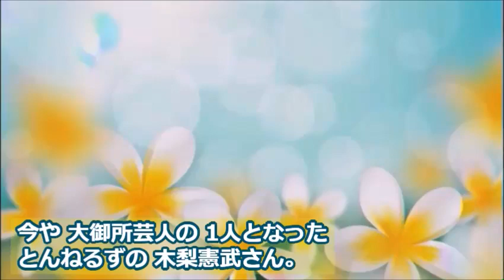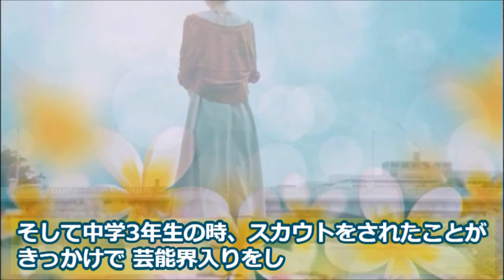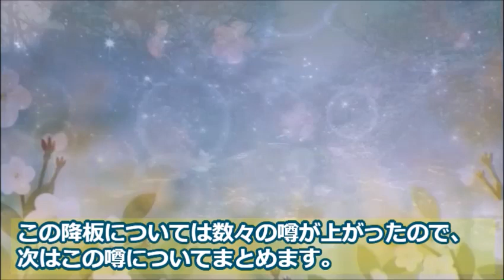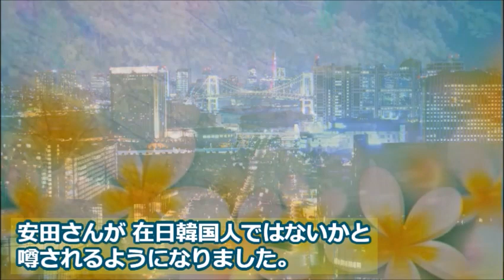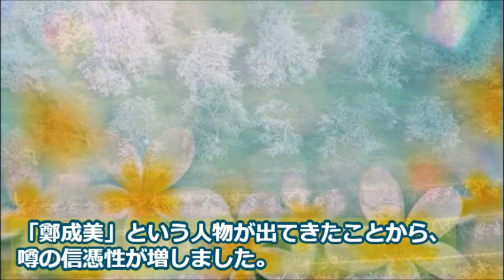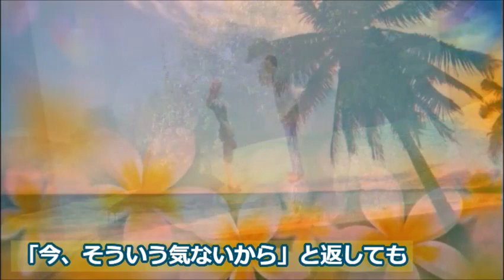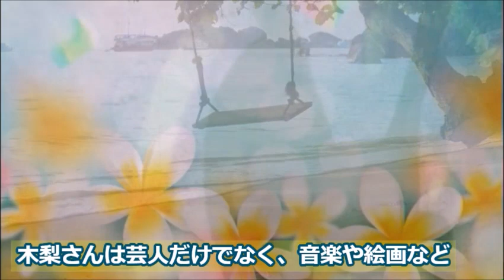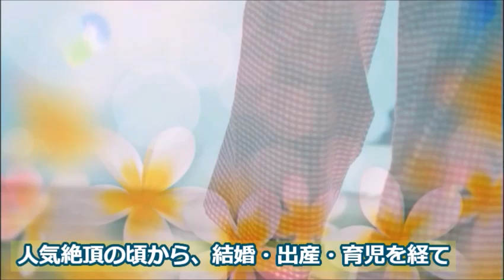安田成美の朝ドラ降板で橋田壽賀子が放った言葉に一同驚愕…国籍の噂と木梨憲武との馴れ初めとは…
今回は安田成美さんの経歴、世間を騒がせた朝ドラ降板の真相や
木梨さんとの馴れ初めや現在の活動などについてまとめてみました。

この動画は安田成美さんに関する情報です。
安田成美さんを好きな方や興味のある方と楽しくコメント欄にてコミュニケーションがとれたらと思い作成しました♪

尾上松也が借金を背負い父が残した弟子を養った過去に涙が溢れる…結婚に対する想い、条件とは…

賀来千香子の結婚式直前に起こったトラブルに耳を疑う…熟年離婚に至るまでの長い別居生活が…

村上幸子のファンが今でも増え続ける理由に涙が溢れる…美しき演歌歌手を襲った病と愛される訳とは…